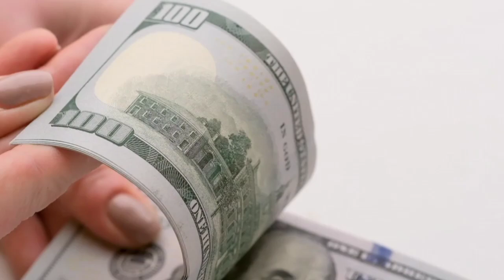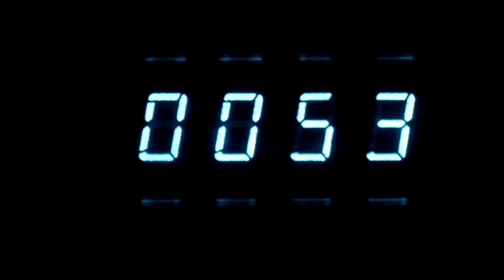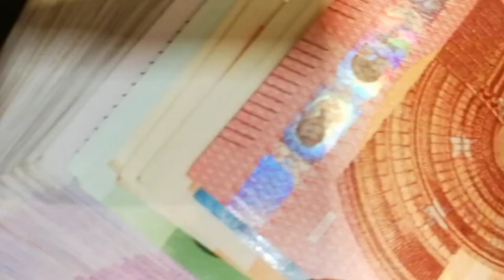PPF ACCOUNT AND EPF ACCOUNT DETAILS WHAT IS PPF AND EPF ACCOUNT DETAILS PPF KYA HOTA HAI EPF KYA